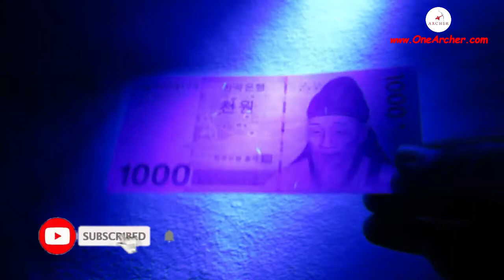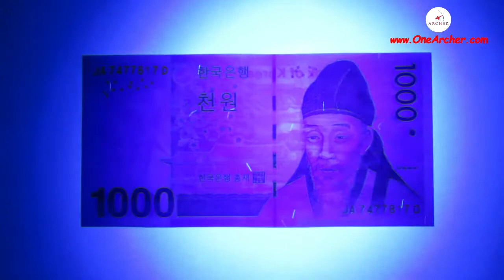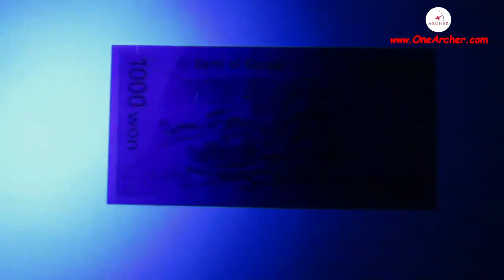C#56 1000 KOREAN (SOUTH) WON | OneArcher Currencies Of the World